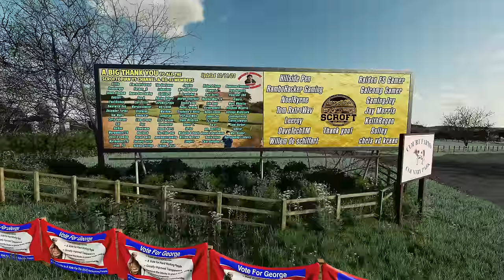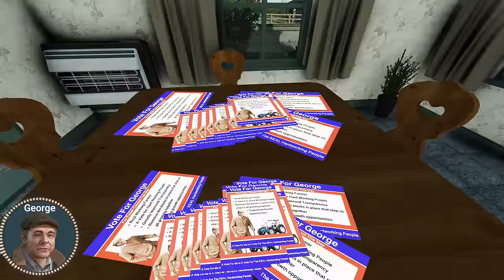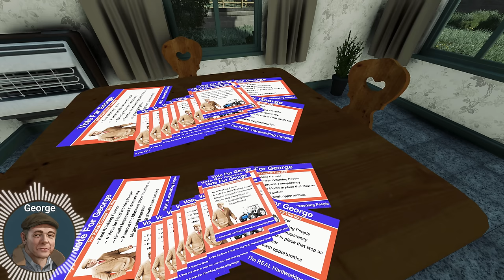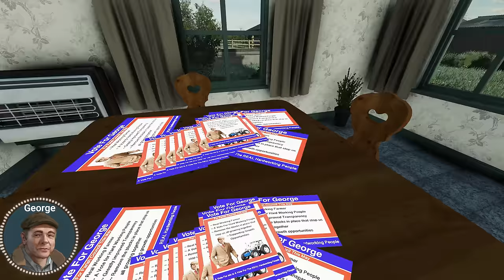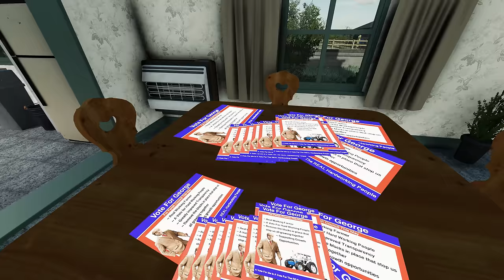The Farm Hand: Snap It Up! Fs22 Roleplay Ep 130